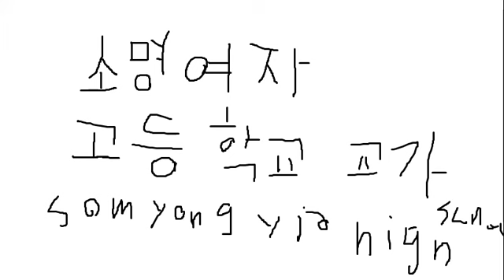韓国・華頂女子高等學校 校歌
韓国・華頂女子高等學校　校歌です。！！
この校歌は、韓国の華頂女子高校です。